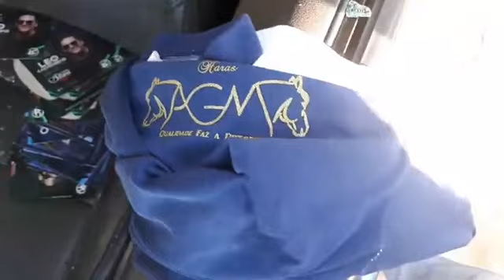Bandidos arrombam veículo e levam as duas rodas traseiras